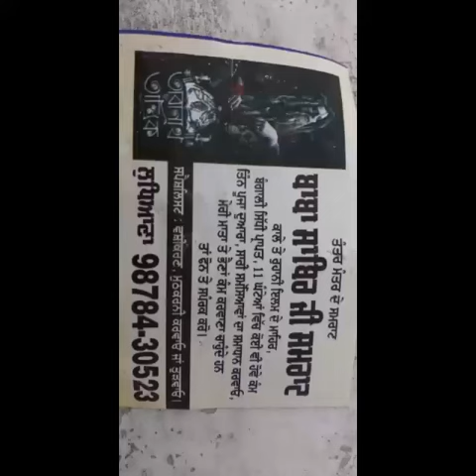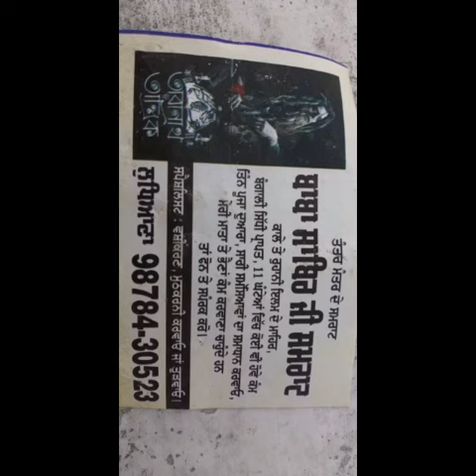ਨਰਿੰਦਰ ਮੋਦੀ ਤੇ ਕਾਲਾ ਜਾਦੂ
Gram Saba de jankari/ by Bhagwant mann live/Kissan bill.AGRI new law. Kissan Punjab ,union Punjab,,kissan union Punjab,law kissani new agricultural law,law agriculture bill,India kissan union,haryana kissan ,haryana agriculture law new ,haryana Gram Saba Mata,Indian Gram Saba panchyat,MataGram Saba de jankari/ by Bhagwant mann live/Kissan bill.AGRI new law. Kissan Punjab ,union Punjab,,kissan union Punjab,law kissani new agricultural law,law agriculture bill,India kissan union,haryana kissan ,haryana agriculture law new ,haryana Gram Saba Mata,Indian Gram Saba panchyat,Mata,Lakha Sadhana / Reliance Petrolpump/esssar  Petrolpump/Kissan union /Reliance store//Adani Mogo/
4.   ਮੋਦੀ ਸਰਕਾਰ ਨੂੰ ਸਿੱਧੀ ਧਮਕੀ "ਕਿਸਾਨ ਰੈਲੀ ਦੀ  ਗੱਲ ਨਹੀਂ  ਸਾਡੀ ਹੋਂਦ ਦੀ ਗੱਲ ਹੈ'"
ਦੀਪ ਸਿੱਧੂ, ਲੱਖਾ ਸਧਾਣਾ, ਨਰਿੰਦਰ ਮੋਦੀ, ਤੋਮਰ ਨਰਿੰਦਰ ,ਨਰਿੰਦਰ ਤੋਮਰ ,ਖੇਤੀਬਾੜੀ ਮੰਤਰੀ ,ਪ੍ਰਧਾਨਮੰਤਰੀ  ,
ਖੇਤੀਬਾੜੀ law 'ਖੇਤੀਬਾੜੀ ਕਾਨੂੰਨ  ,ਰਿਲਾਇੰਸ ਜੀਓ ,ਰਿਲਾਇੰਸ ਰਿਟੇਲ ,ਅੰਬਾਨੀ ਮੁਕੇਸ਼, ਅੰਬਾਨੀ ਅਡਾਨੀ  ,
prime minister ,.ageiculture minister,punjabi singer,balvir rajowal,kisan leader,narinder modi,narinder toomar,rail manister,primer minister 'mukesh ambani,adani adani moga,khalsa aid camp tent at singhu Border Delhi .Must watch movie੮
Deep sidhu Live
ਕਿਰਸਾਨੀ ਸੰਘਰਸ਼ ਵਿੱਚ ਆਉਣ ਵਾਲੇ ਖਤਰੇ ਬਾਰੇ ਦੱਸਿਆ।deep sidhu । Lakha Sidhana । ਕਿਸਾਨ
ਲੱਖਾ ਸਧਾਣਾ
ਦੀਪ ਸਿੱਧੂ
 ਕਿਸਾਨੀ ਸੰਘਰਸ਼
ਕਿਸਾਨੀ ਅੰਦੋਲਨ
 ਦਿੱਲੀ ਚਲੋ
ਮੋਦੀ ਨਰਿੰਦਰ ਮੋਦੀ
ਅਮਿਤ ਸ਼ਾਹ  ਪੰਜਾਬੀ ਕਿਸਾਨ
 ਮਹਾਰਾਸ਼ਟਰਾ ਕਿਸਾਣਾ
 ਕੇਰਲਾ ਦੇ ਕਿਸਾਨ
 ਯੂ ਪੀ ਕਿਸਾਨ
ਉੱਤਰ ਪ੍ਰਦੇਸ਼ ਦੇ ਕਿਸਾਨ
Lakha sidhana।Deep sidhu ।Narinder Modi । Kisan andolan ।kisan union । Balvir rajowal ।dr.darshanpal
Lakha sidhana।Deep sidhu ।Narinder Modi । Kisan andolan ।kisan union । Balvir rajowal ।dr.darshanpaਲ
land power agrotech
land power
kisan
punjab asia news